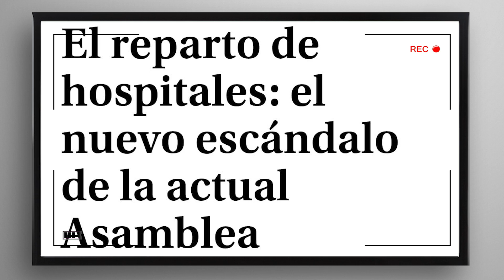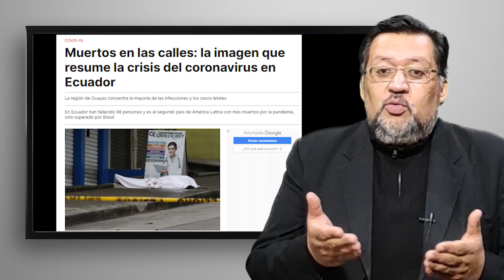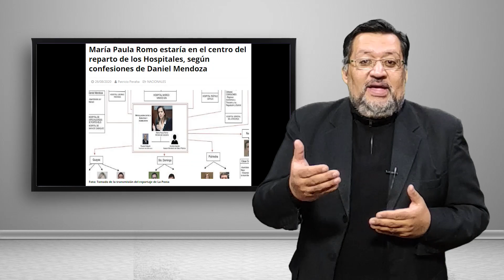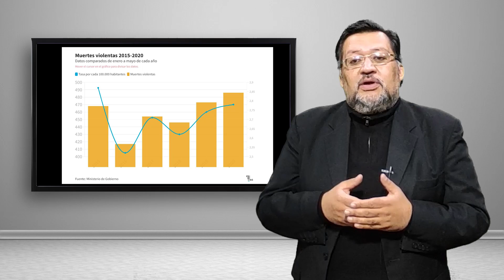💰¿Qué País Deja Lenín Moreno?🩸SE TIENE QUE DECIR🩸EN HOJA DE RUTA⚱️